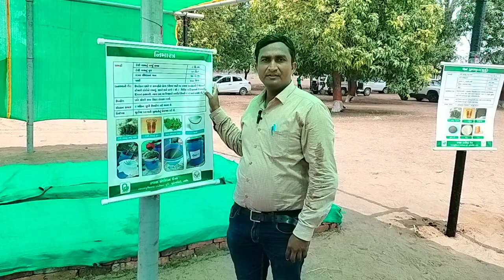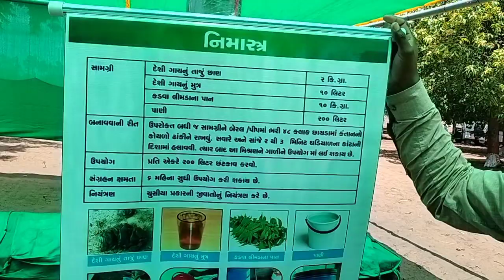નિમાસ્ત્ર બનાવવાની રીત અને તેનો ઉપયોગ